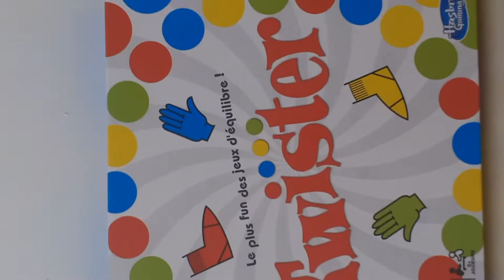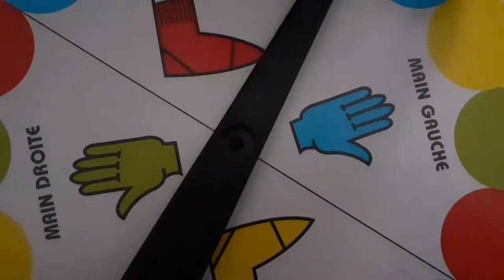guili's twister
today guili dreams of a magic twister